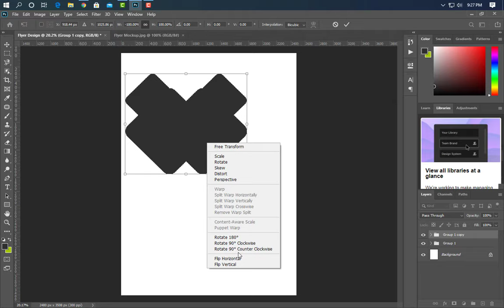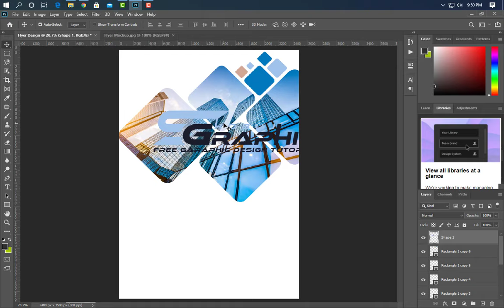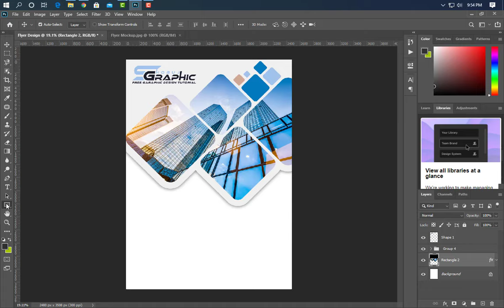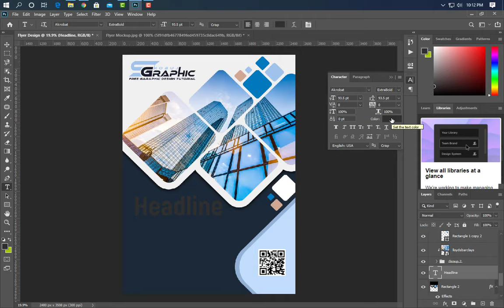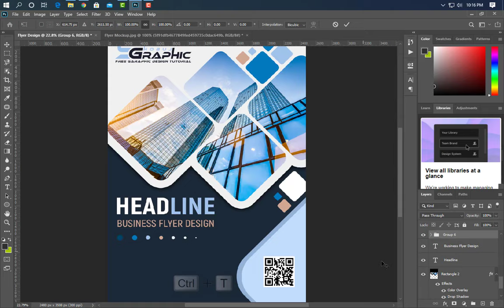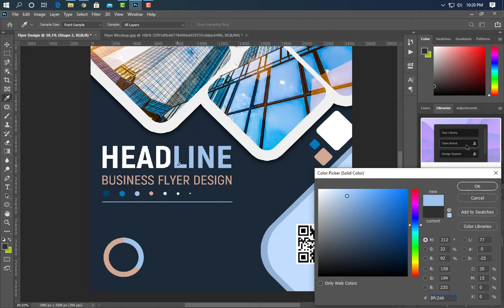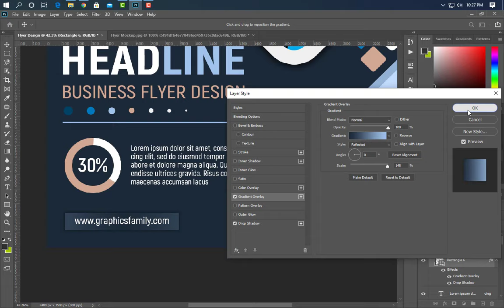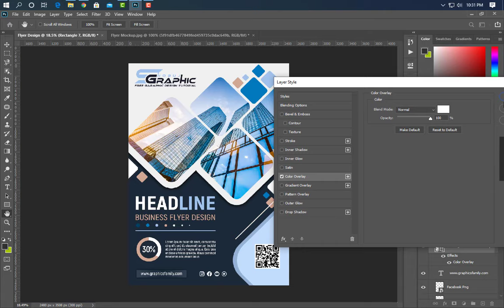Professional Business Flyer Design Photoshop Tutorial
Hello Everyone, Welcome to my Shobuj graphics channel. Flyer design in photoshop tutorial 2021. Flyer size 1560x2206 pix,Resolution 300, Color Mode RGB